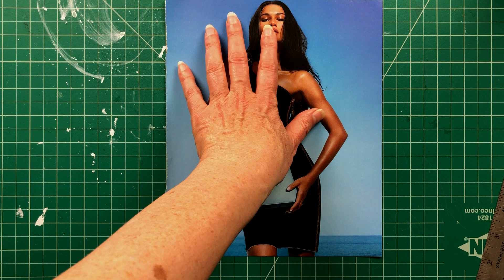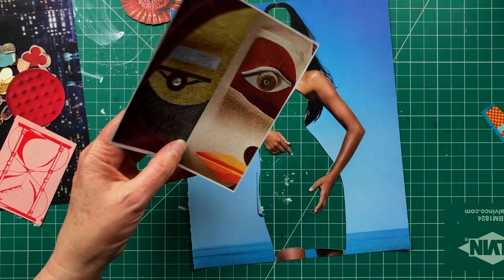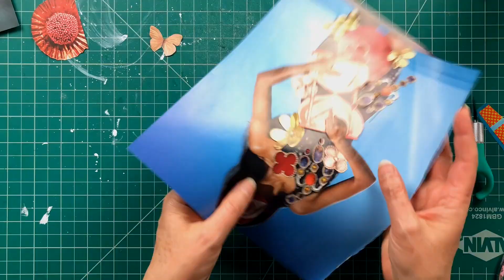Patron Saint of BUY NOW Collage! Fussy Cut FRIDAY is here!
This week's bonus video is FUSSY CUT FRIDAY! Lots of delicate cutting to get your weekend off to a great start!  A short nod to my old video throwbacks, no voice over, just lots of cuts and collage!